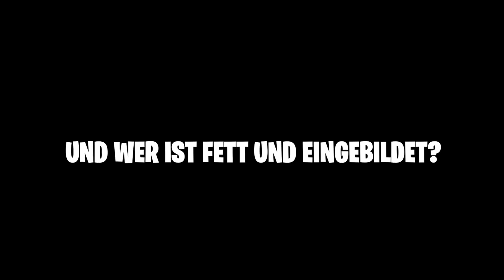KLOMBO vs. 100 AUTOS in Fortnite!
freunde heute machen wir ein experiment in fortnite  was passiert wenn Klombo vs. 100 autos kämpft mit @AANDRE @AviveHD
👨‍👧‍👦 Willst du Mitglied werden ?